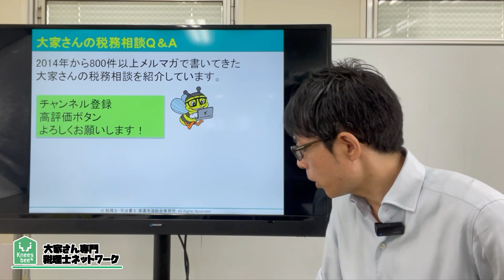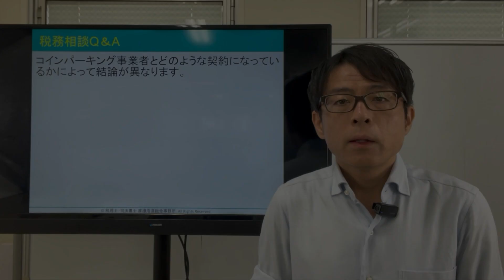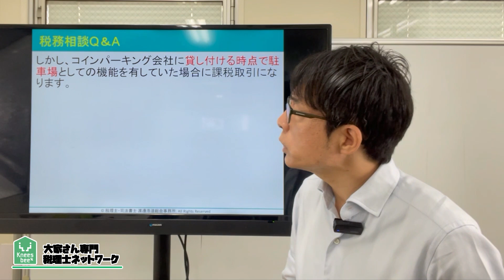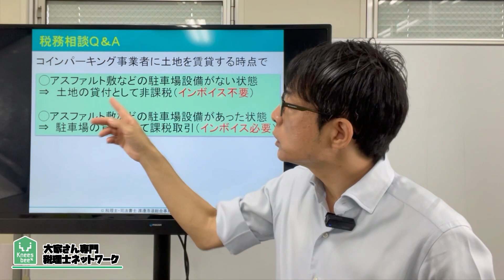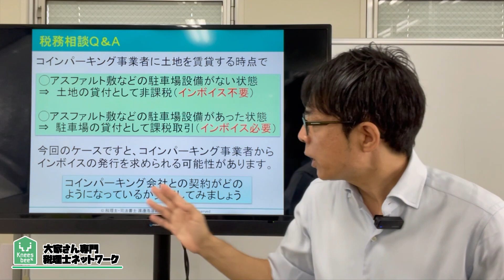コインパーキング会社に賃貸でも課税取引になる？税務相談Q＆A【＃３０３】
今回は、インボイス制度。コインパーキングに賃貸。
インボイスが必要な場合と不要な場合？

土地貸しの場合の地代は非課税取引。駐車場の賃貸は課税取引。
コインパーキング事業会社に賃貸している場合にはどちらになるのでしょうか？

2007年に実家が営んでいた5棟、86室のアパートの経営が危機的状況であることがわかりました。 毎月の収入と、支出を差し引きすると、預金残高が0円という状態だったのです。修繕費の積み立てなど、全くありませんでした。